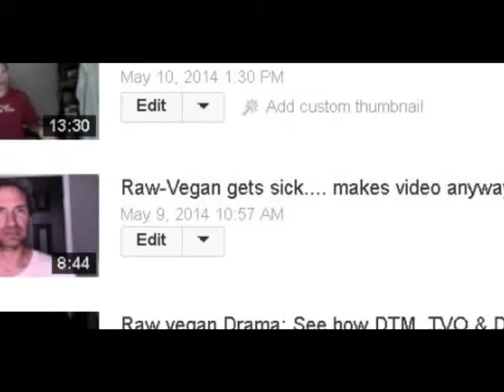The Sleep-Early challenge. Are you UP for it?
Let's sleep the F*** UP.   ...because it's all connected.
I've been interested in Health, human potential & progress since the 80's.  My goal in life is to offer useful information to help people achieve their potential.

I first learned of high-fruit eating in 1994 by reading "Fit-for-Life".  And I've been eating fruit for breakfast ever since.  In 2008, I got into the Raw-food scene (went 85% raw) and, for me, 80/10/10 seems like the way to go.

Most discomfort is caused by mental stress, attitude, and diet.

Weight-loss isn't about certain foods. or Calories. Most people never stay thin; they yo-yo. So take advice from a 45 year-old permanently thin person who never goes hungry.